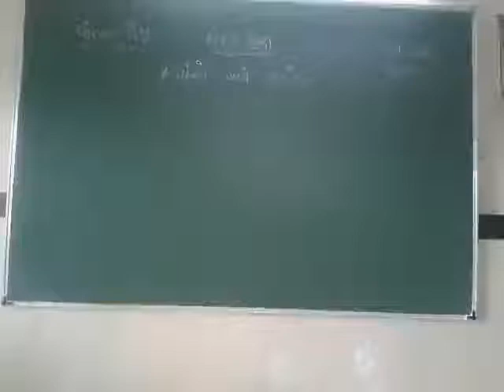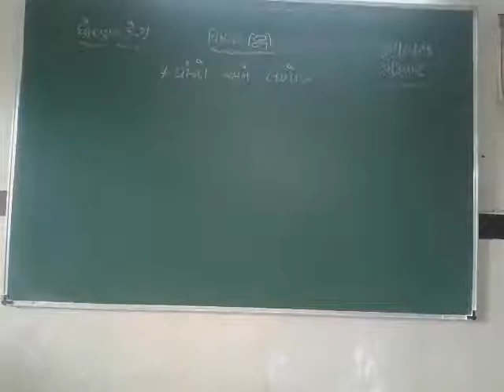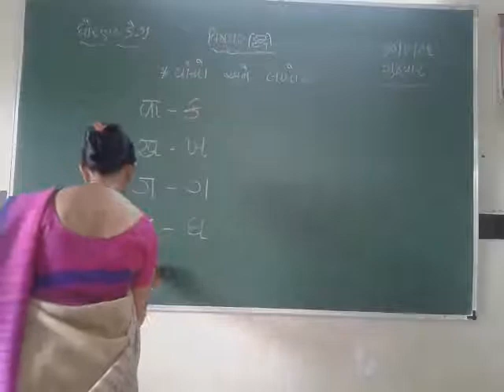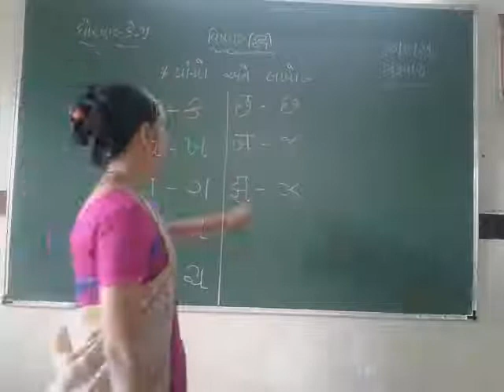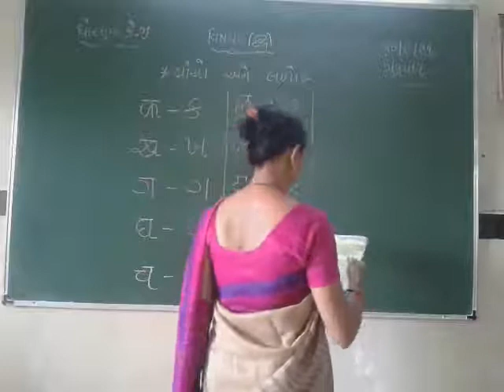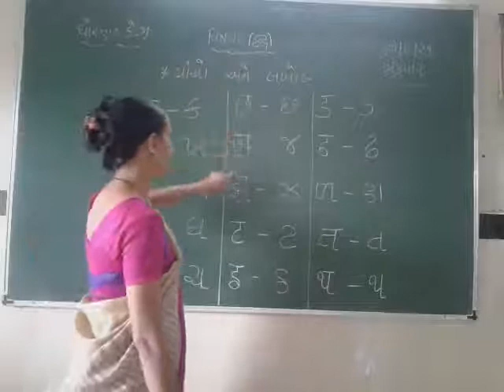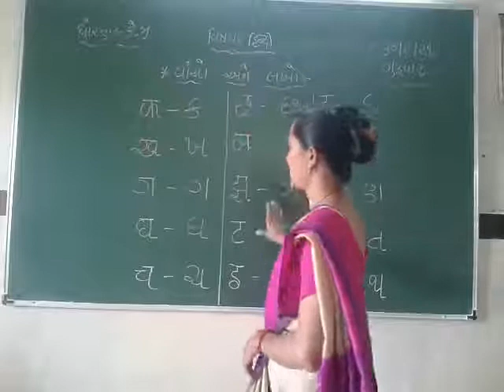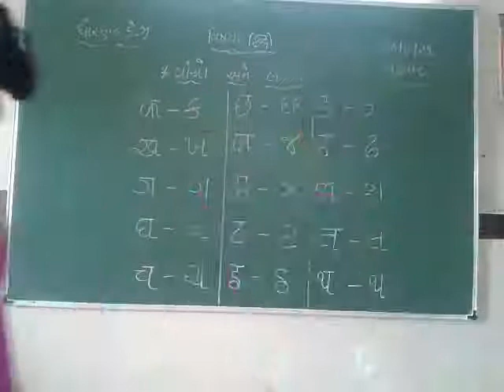BALMANDIR HINDI 1 10 2021